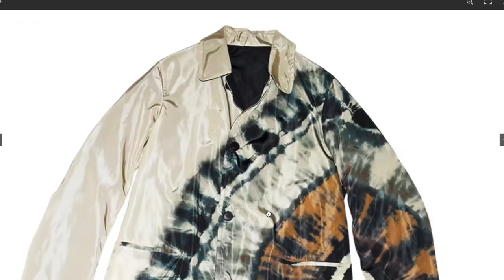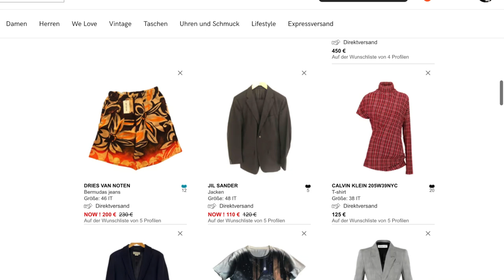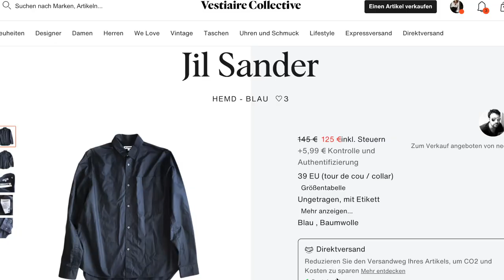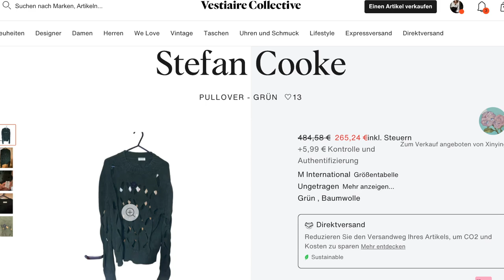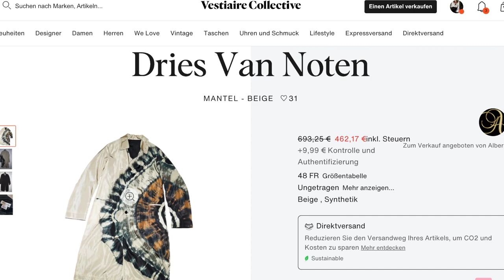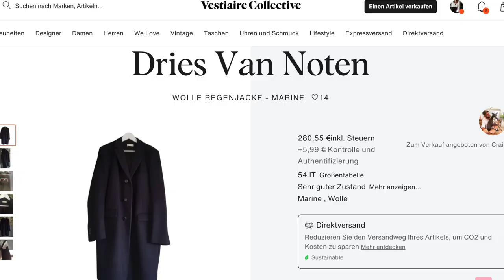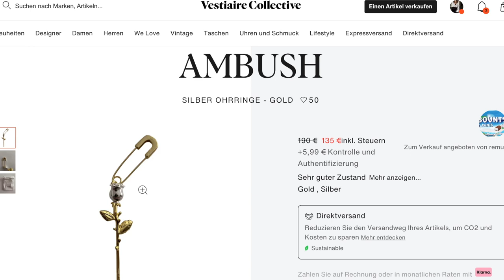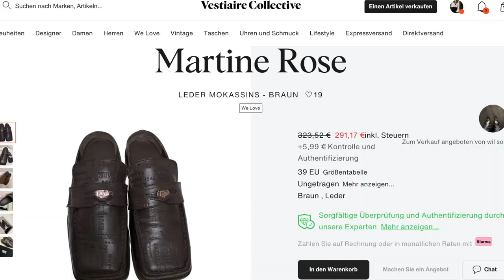Affordable Menswear Designer Must-Haves via Vestiaire Collective w. Jil Sander, Dries van Noten...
If you are still searching for the best winter wardrobe or trying to find your personal style, which is sophisticated, yet cool, this video might help you.
I am always on the hunt for the best menswear pieces, which i also wear, because who says there is anything as gender anymore? Pfff. Find my dedicated list for you, consisting only of pieces i would also like to have asap, and they are affordable.
There is nothing more that i can do for you, except for buying you the stuff. Lets talk about that some other time, still thinking about finding a way.

Ily and hope you will find something here or you just know now how to search for the good bargains. Lets all look simply good this winter and make a post about it how we are all running around in suits with good shoes and better accessoirizes.

The stuff i'm talking about:

Jil Sander Blouson

Dries Van Noten Coat

Jil Sander Wool Pants

Jil Sander Blazer

Jil Sander Suit

Stefan Cooke Knit

Jil Sander Shirt

Dries can Noten Shorts

Balenciaga Jacket

Martine Rose Loafers